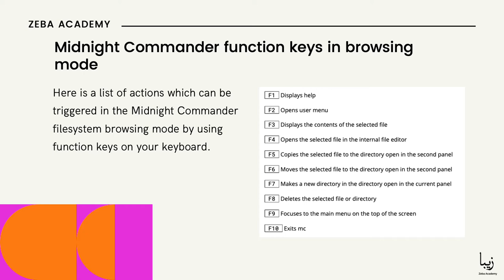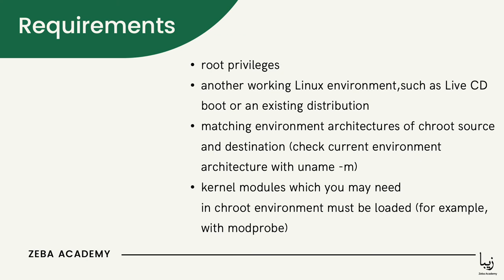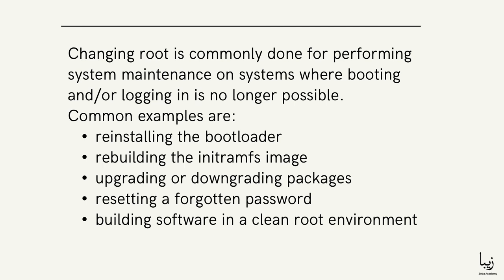What is a Midnight Commander? Midnight Commander Function Keys. What is Change root (chroot)?